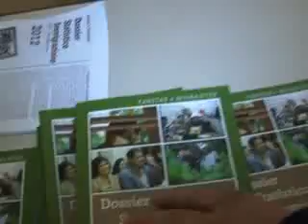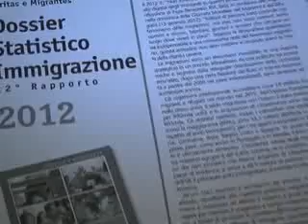Rapporto stranieri Caritas